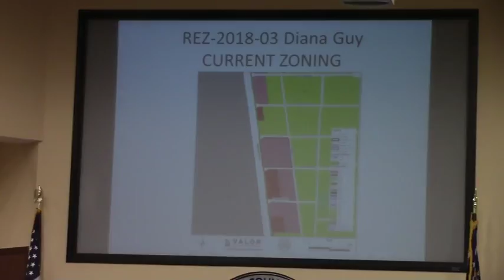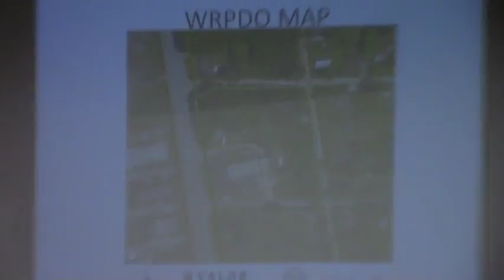6c. REZ-2018-03 Diana Guy, 2497 Madison HWY, C-G to C-G & C-H, 4.04 acres @ LCC Regular - 2018-02-13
Lowndes County Board of Commissioners (LCC) 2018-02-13 Regular Session

6 c. REZ-2018-03 Diana Guy, 2497 Madison Highway, C-G to C-G and C-H, Well and Septic, 4.04 acres
GLPC Recommendation: Approval with Conditions (Buffering, Surveying, Paving)
TRC Recommendation: Approval and Approval with Conditions (Buffering, Surveying, Paving)